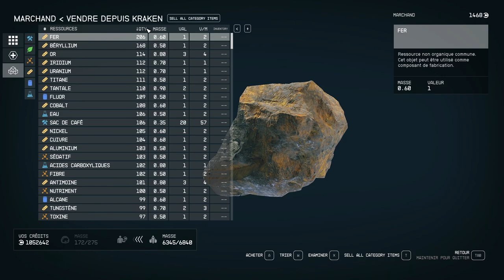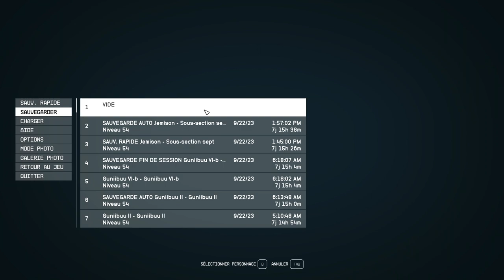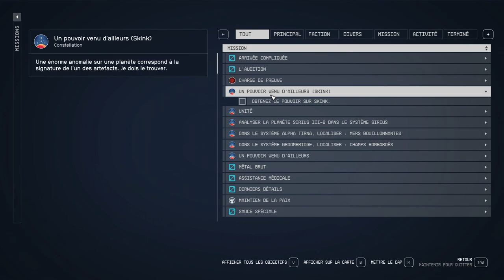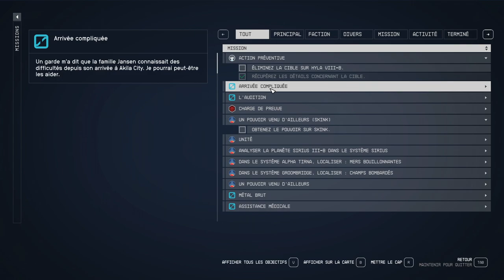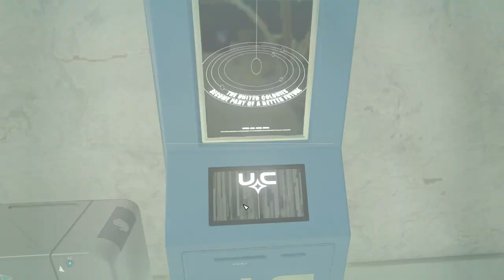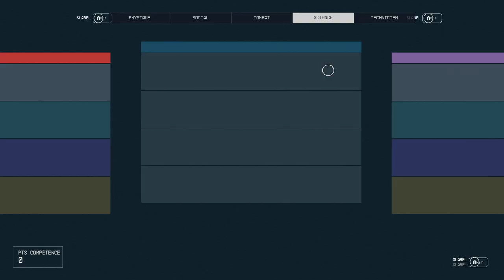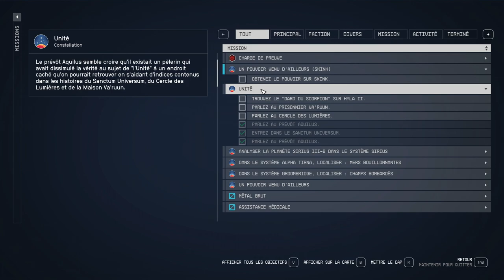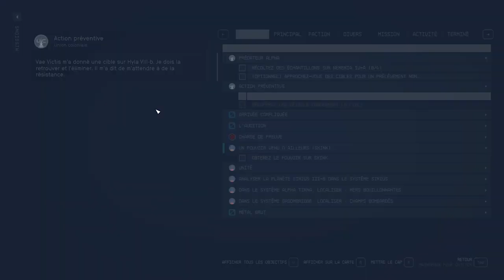STARFIELD - #26 La SOLUTION contre les Horrimorphes ! (Très difficile)